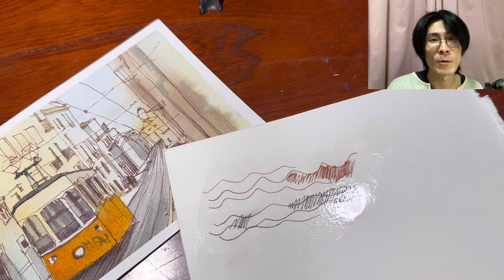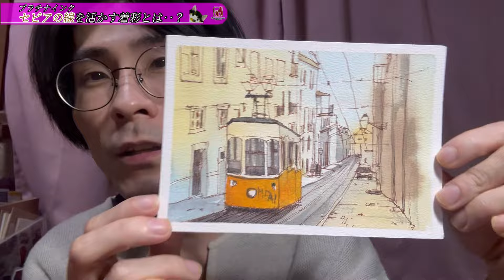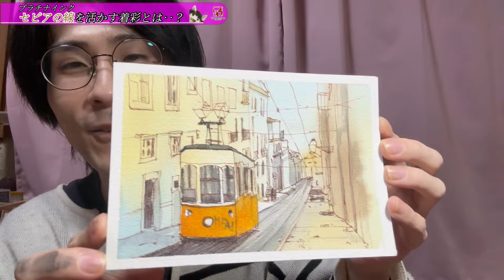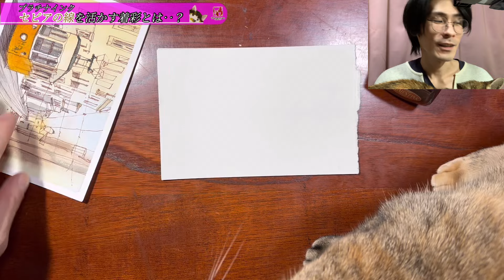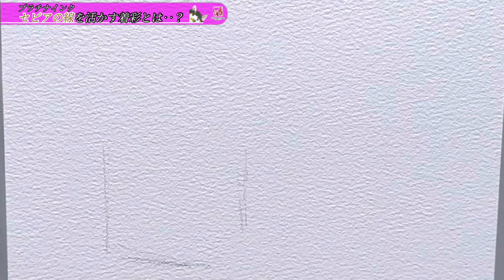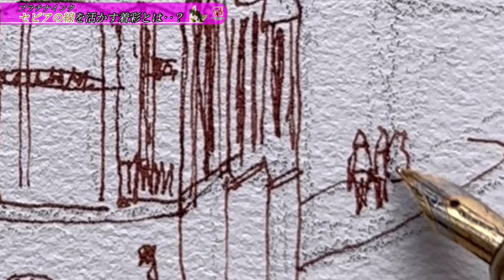【画材紹介】乾いたら溶けない! プラチナ顔料インク ブランセピア紹介 つらら庵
今回はプラチナ万年筆株式会社さんブランセピア顔料インクの使い方のコツです！

セピアの顔料インクを使い、路面電車の透明水彩画/ペン画を描きました。
初心者の方にもわかりやすく簡単にYouTube動画で説明しています。

ノスタルジックな雰囲気が美しいインク！
耐水性があるのも嬉しいです♪

【この動画でご紹介した商品のAmazonリンク】

※AmazonのリンクはAmazonアソシエイトリンクを使用させて頂いています

関連動画

【人気動画】